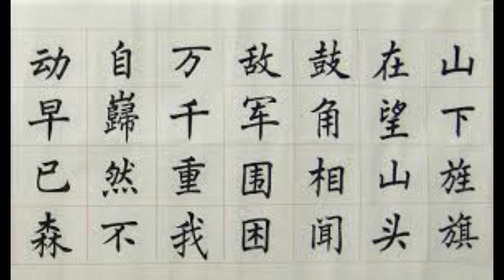HSK Level 4: Up to character 526 of 995, 默默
This is a series of lectures on Chinese culture and on the new HSK Chinese language proficiency test. If you are interested in learning Chinese fluently, I recommend getting the list of words for the new 2024 HSK and starting with Level 1. I have a series of videos on the HSK test that will eventually go up to Level 9, which means I will have covered over 11,000 characters. By the time you listen to this video, your Chinese should already be at the intermediate level. According to the new standards of the HSK exam, an advanced Chinese speaker at level 6 would still be at the intermediate level. The advanced level is at levels 7-9. By this level, you should understand basic Chinese. Much of our conversation is in Chinese during this podcast. There are no translation tools, but this is a good way to learn, especially if you have the characters with you, and you need to review them. 祝你一切順利， 學習中文需要很長時間， 一定要堅持， 才能獲得成功！